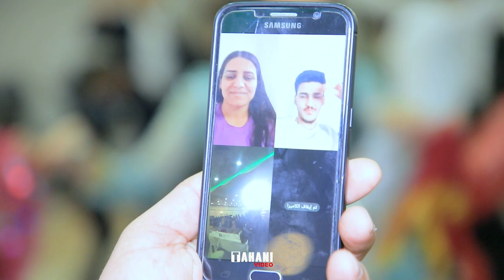Nishania Reber & Dilyana 02